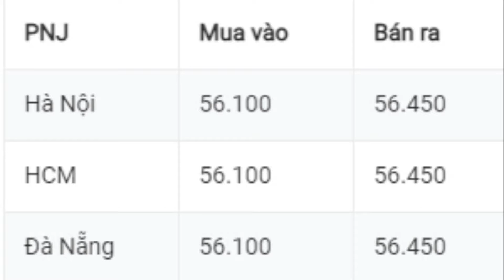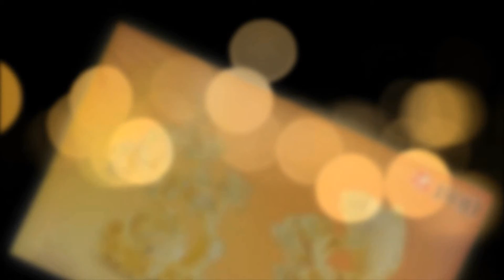GIÁ VÀNG HÔM NAY 24/5/2021 GIÁ VÀNG ONLINE VÀNG 9999, SJC, 24K, 18K Vlog vật lý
Mã code giới thiệu Pi network: ngannguyen81
Mã code giới thiệu Timestope: xuanbach
Mã code giới thiệu Bybee:ngannguyen81